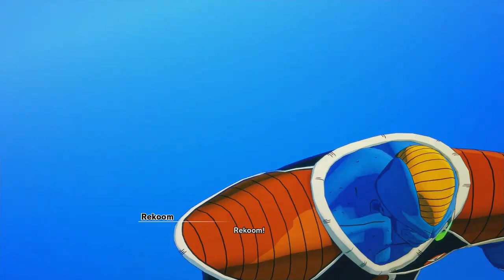Arriva la SQUADRA GINYU - Dragon Ball Z: Kakarot - Episodio 15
Freezer chiama la squadra Ginyu per sbrigarsela, visto che non ha voglia di alzare le chiappe. Guldo e Reekom sono i primi avversari!